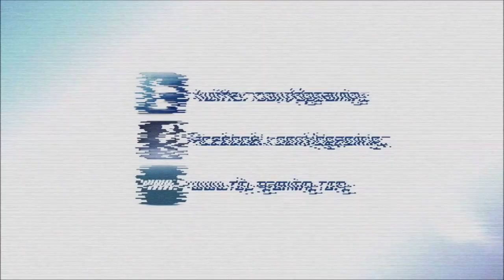DP PB International Championship Final 2013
Dark Passage Elektronik Sporlar Klübü